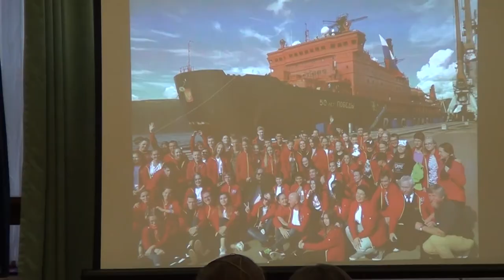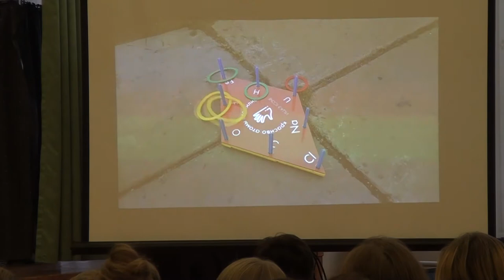Десна-ТВ: «Главное – желание развиваться»: юная полярница встретилась с десногорскими школьниками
10 октября в актовом зале школы №3 прошла встреча активной участницы проектов «Школы Росатома» Ксении Мишкиной со школьниками города. С юными десногорцами девочка поделилась впечатлениями о своей поездке на Северный полюс и рассказала о приобретенном опыте.